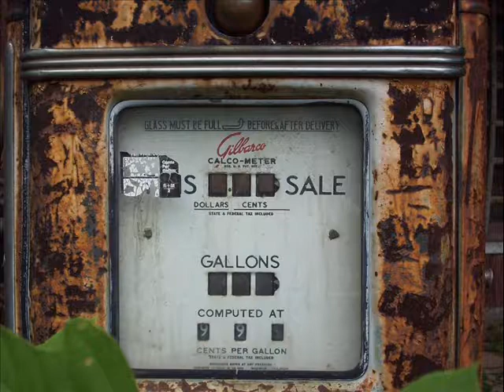Lock up music video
4tracked then set to vid